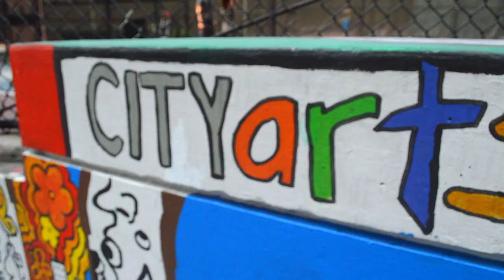CITYarts Alice Mural